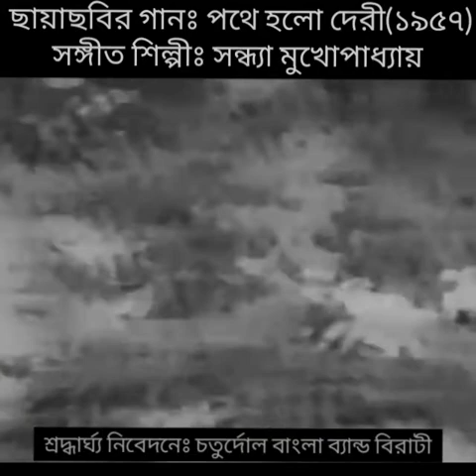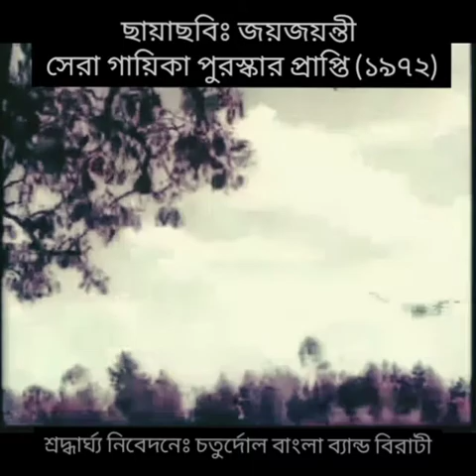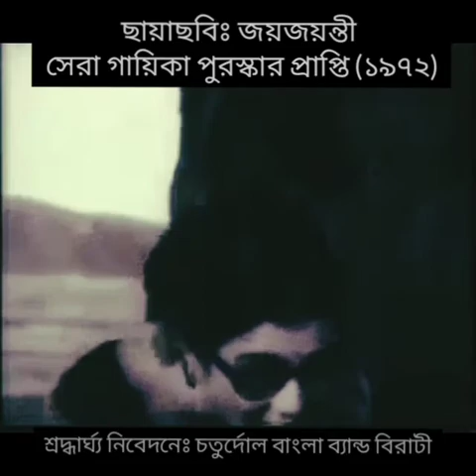4 October 2020